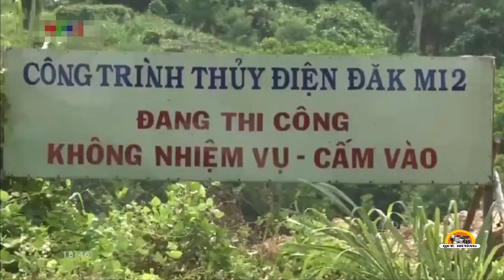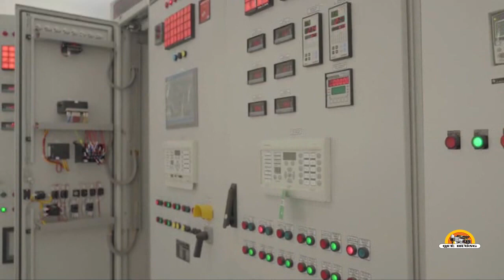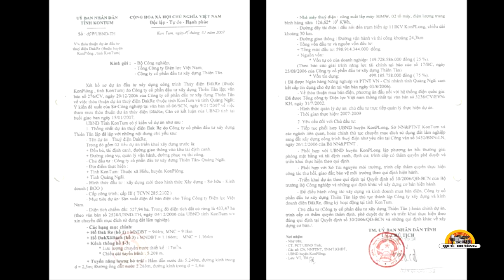Thủy điện: giữ hay bỏ?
Chưa dừng ở mất mát vật chất, mất mát về con người thì vô cùng lớn, không thể kiểm soát, tính toán cụ thể. Bởi tương lai, hứa hẹn, đời sống ổn định hay cả những mầm non tri thức nhân loại có thể bị vùi dập dưới thiên tai, nhân họa, và mọi sự chấm dứt từ đó. Điều này gây ảnh hưởng không nhỏ đến tương lai đất nước.
Nhưng, giả sử đặt một phép toán đánh đổi, thì các báo cáo hằng năm nếu không thua lỗ cũng huề vốn của thủy điện, nghĩa là lợi nhuận từ thủy điện chưa bao giờ làm đầy thêm ngân sách nhà nước. Liệu thủy điện có nên tồn tại? Cần đặt ra hai hướng: Tồn tại và không tồn tại.
Tồn tại
Trong thực tế, hiện tại, nếu thủy điện tồn tại thì được gì, mất gì?
Mỗi công trình thủy điện lớn, nhỏ mọc lên, là thêm một diện tích rừng tự nhiên bị mất đi trên danh nghĩa khai thác rừng lòng hồ. Hãy tưởng tượng những cánh rừng nguyên sinh có bề dày hàng trăm năm tuổi, thậm chí lớp mùn ổn định mặt đất, cũng là lớp xốp điều tiết nước có tuổi thọ hàng trăm ngàn năm, những vỉa quặng có tuổi thọ hàng triệu năm sẽ bị cày xới tung lên. Vì người ta lấy gỗ rừng để bán, lấy tài nguyên, quặng, khoáng sản, và lấy lớp mùn bên trên để chế biến thành phân bón, lấy rễ cây, gốc cây để làm bàn ghế lõi gỗ, theo phong trào chơi gỗ lõi bây giờ… Nghĩa là không có bất kỳ thứ gì trên bề mặt của rừng được tha, rừng nguyên sinh bị cày xới “đào tận gốc, trốc tận rễ.”